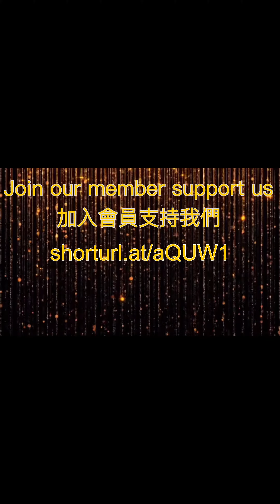2023台北電玩展TGS美麗的Coser 同人誌